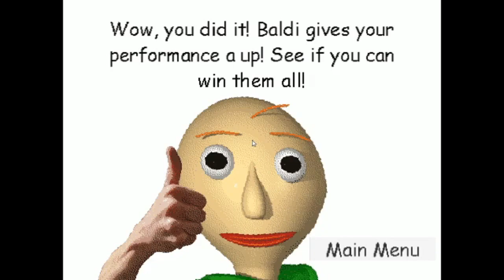Baldi's Basics Plus Challenge Demo Stealthy Complete 2/3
This video is really late but I still wanted to upload all the challenges.
This one isn't really that hard, and you can almost speed run it really easily. Just make sure to be aware of your surroundings before leaving a notebook room and remember to use the map, It can be really useful to see if any of the principals are near you.